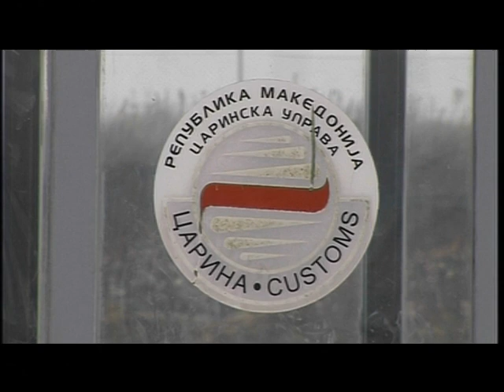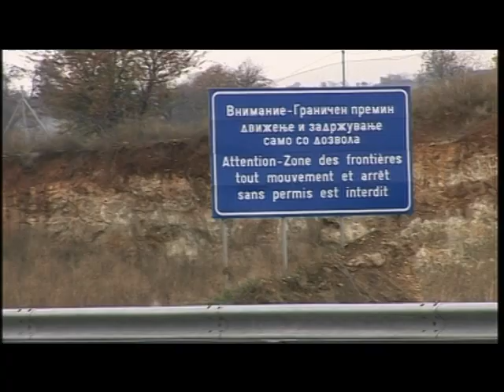VO CENTAR Kako se sozdavase makedonskata oligarhija!?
Во Центар со Васко Ефтов: Како се создаваше македонската олигархија!?